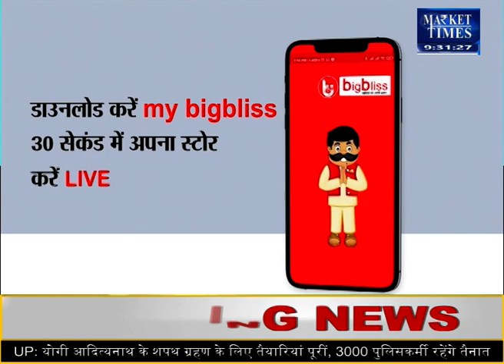विदेशों में सोयाबीन में बनी जोरदार तेजी ! भारत में कब बनेगी ?soyabeanmandi soyabeanprice #